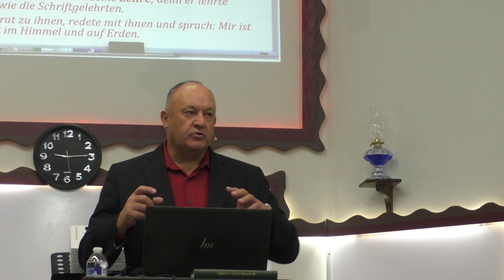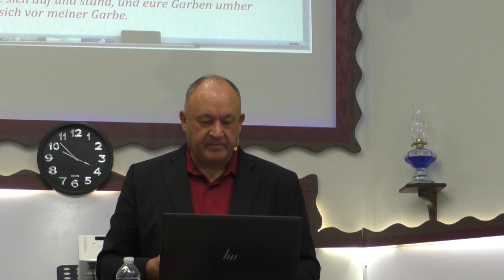7. Die Gemeinde als Leib, wo Christus das Haupt ist - Teil 1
Seelsorge Seminar November 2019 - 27/11/2019 - Jake Peters - Licht im Leben